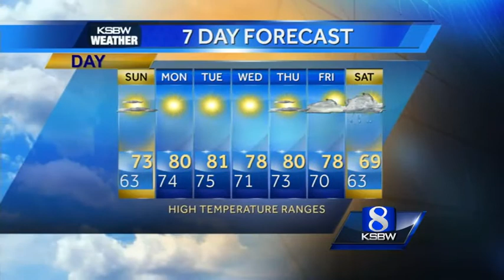Watch your local evening forecast on KSBW 02.20.16